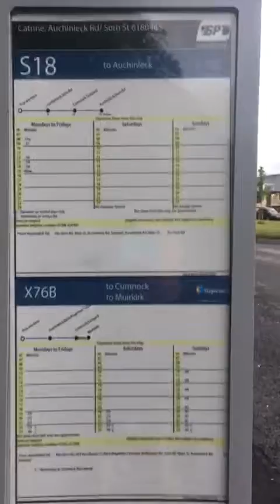Maths Trail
In this video, Natalie shows you how you can carry out a maths trail in your local area.  Have fun finding the maths that is all around us!